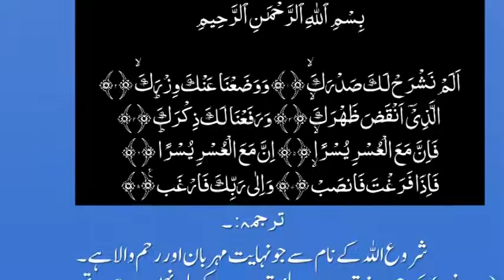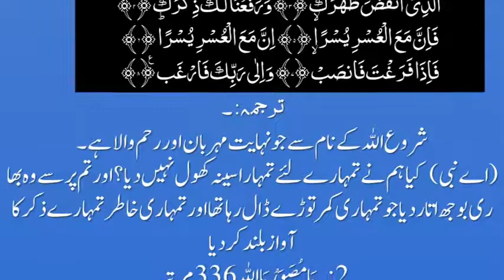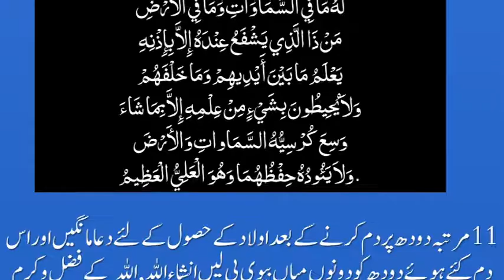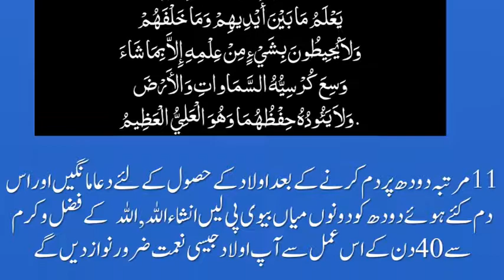Powerful Wazifa for Pregnancy | Hamal ke Liye Powerful Wazifa|best way to get pregnant fast